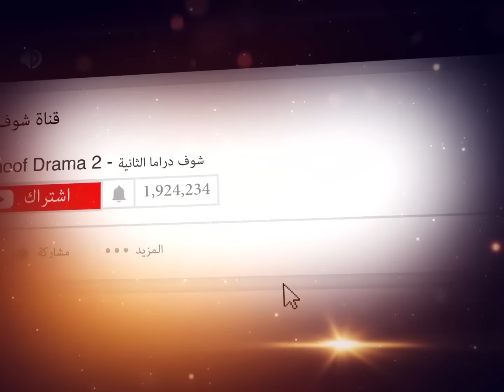عيلة خمس نجوم الحلقة 14 - سامية الجزائري - أمل عرفة - أندريه سكاف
عيلة 5 نجوم الحلقة 14
خمس نجوم الحلقة 14
عيلة خمس نجوم 14
5 نجوم 14

سامية الجزائري
أمل عرفة
أندريه سكاف
فارس الحلو
أمانة والي
جرجس جبارة
هدى شعراوي